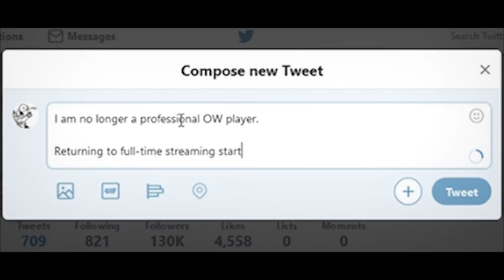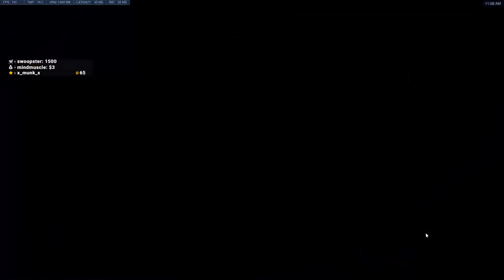Seagull's Best Stream Moments of 2018